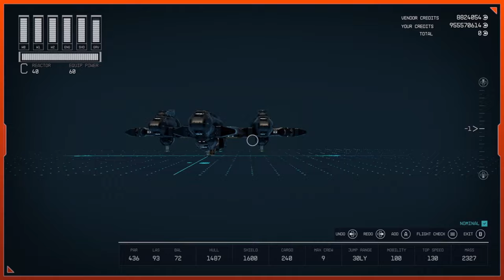The CIA Blackbird (A-12 Oxcart) Starfield Ship Building Guide (No Mods)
How to build this cool star ship in Starfield without mods. XBOX and PC.